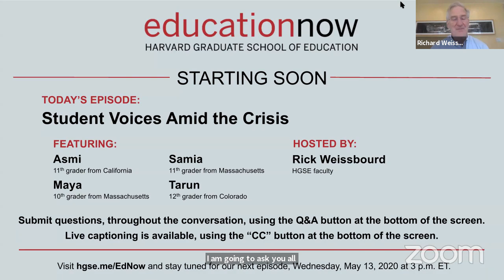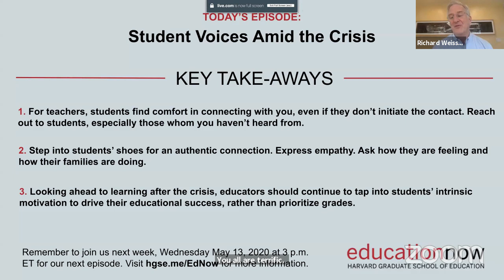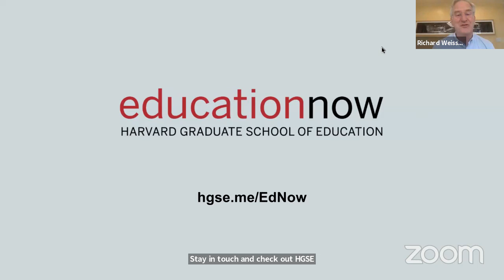Education Now | Student Voices Amid the Crisis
How has the pandemic and sudden transition to remote learning affected students? In this episode of Education Now, we will speak to three American high school students to help answer that question. We will discuss what students are doing to cope with the educational and emotional challenges of the current times and how parents, educators, and other adult supporters can help guide them through this crisis.

Education Now is a new initiative by the Harvard Graduate School of Education (HGSE) to respond to the dramatic changes in the field of education today. One aspect of that initiative is a new web series of crucial conversations about teaching, learning, leading, and living in the time of coronavirus, hosted by Richard Weissbourd, co-director of HGSE's Human Development and Psychology program and director of HGSE’s Making Caring Common project.